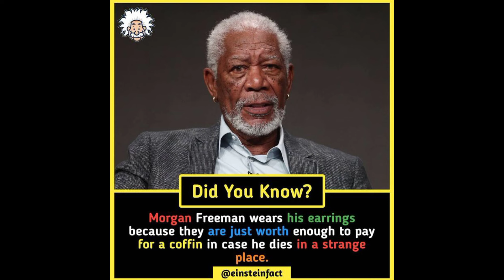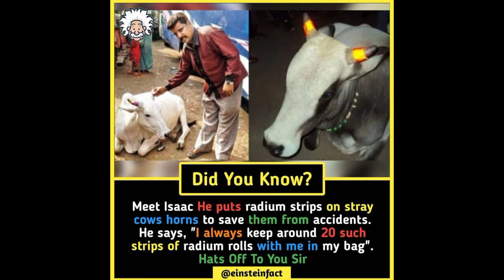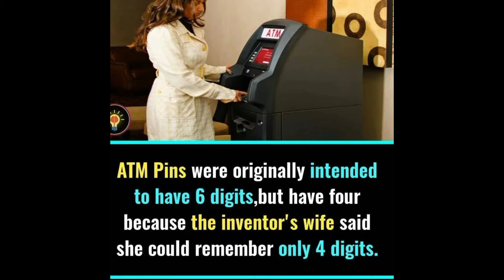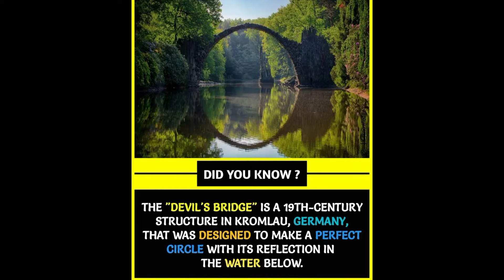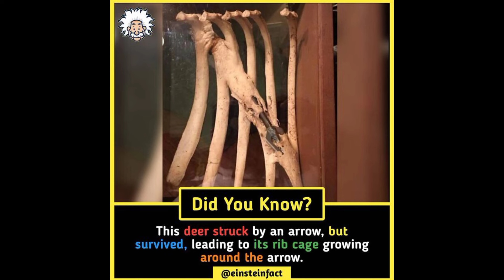30+ Amazing FACTS Around the World That You should Know | Interesting Facts | Facts in Shorts |#70